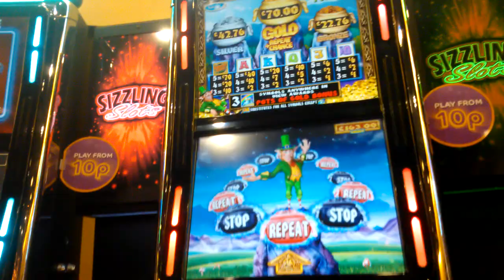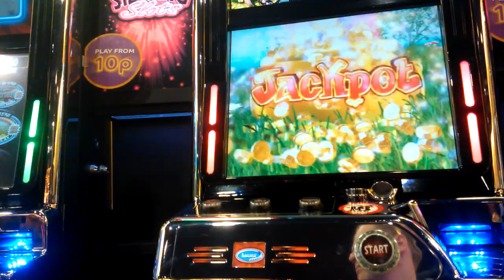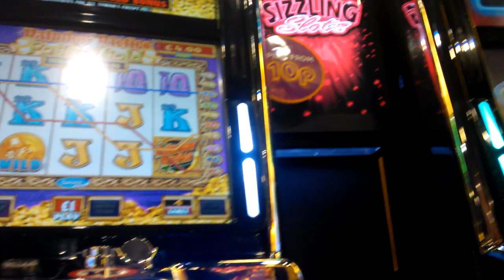Rainbow Pog Double vision